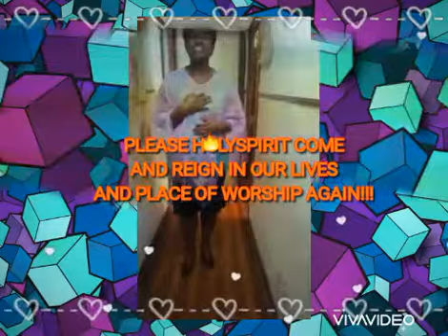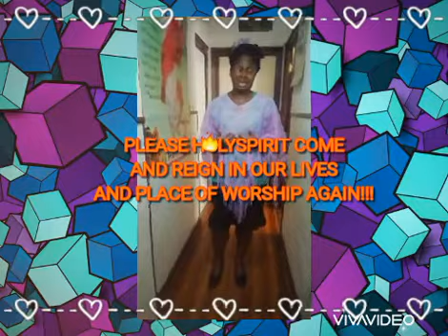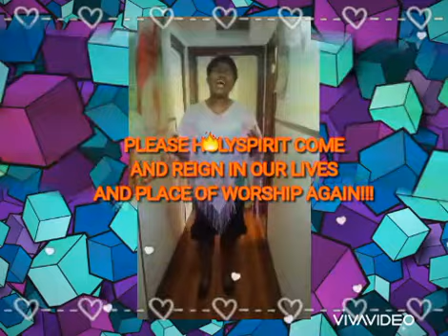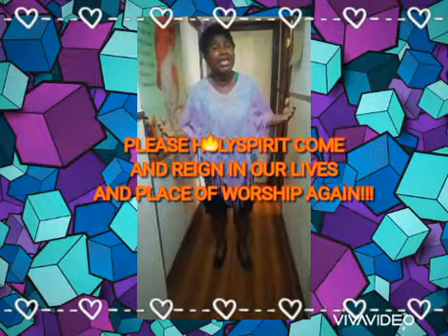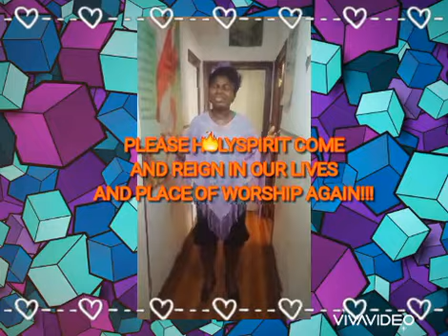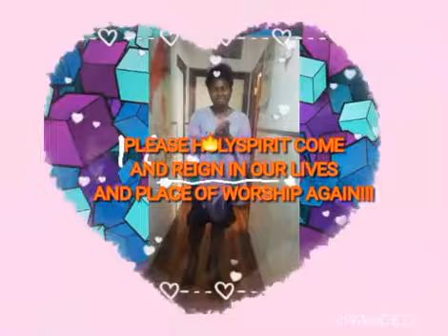HOLYSPIRIT MUSIC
BLESSED IS HE WHO COMES IN THE NAME OF THE LORD! HOSSANA IN THE HIGHEST AMEN HALLELUJAH❤ JESUS IS LORD🙌.

YOUR SEEDS OF LOVE♥️ ARE ALL APPRECIATED AND WE ARE PRAYING WITH YOU MAY GOD BLESS YOU WITH HIS ABUNDANT LIFE AND KEEP YOU IN HEALTH AND MAKE YOU ENJOY PROSPERITY IN CHRIST TILL JESUS COME!!! AMEN AND AMEN 🙌Video from Juliet